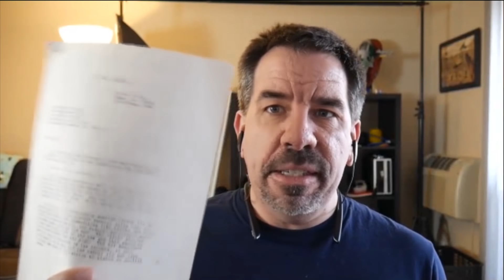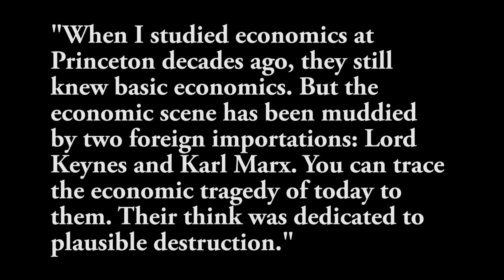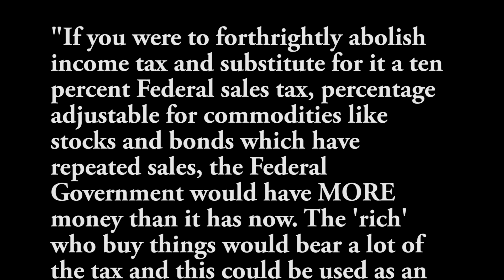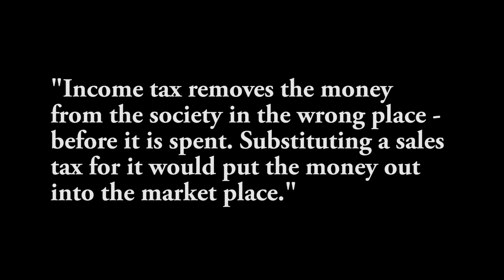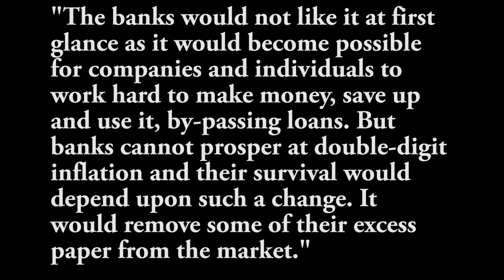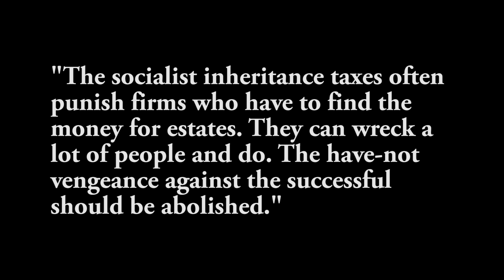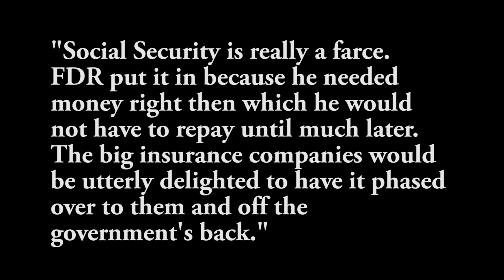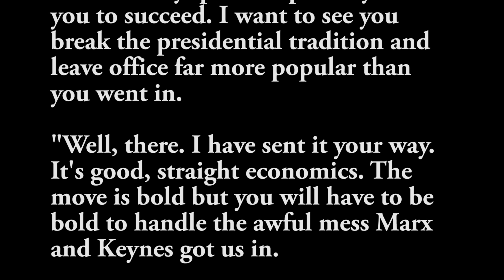Scientology's Terrible Economics - When Hubbard Wrote to Reagan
On November 28, 1980, L. Ron Hubbard wrote the following letter to President-Elect Ronald Reagan with ideas about how to boost the economy and national prosperity by abolishing income tax and Social Security. In this video, Jeff Wasel, John P. Capitalist and I go over this letter line by line and analyze just how wrong Hubbard gets it, how woefully inadequate his economic ideas are and why if this advice had been followed, America would have wound up in the toilet.